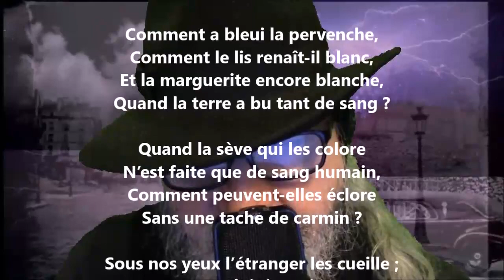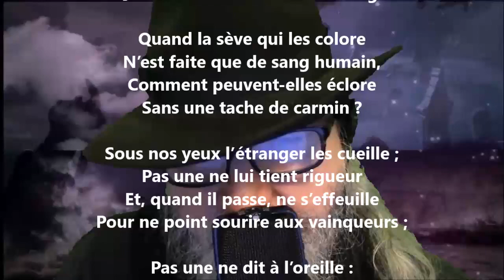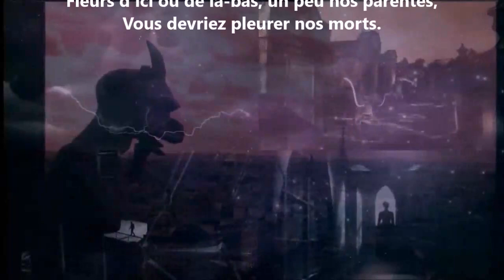Fleurs de sang - Sully Prudhomme lu par Yvon Jean